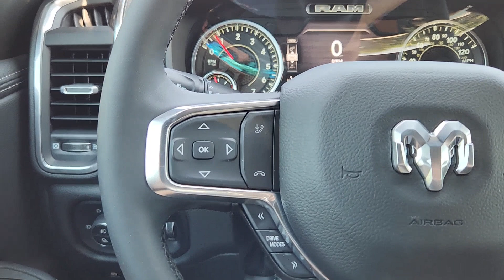2025 Ram 1500 Laramie TX Ennis, Palmer, Garrett, Ensign, Rice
New 2025 Ram 1500 Laramie available at Pegasus CDJR located in 305 S I 45 , Ennis, TX, 75119. Servicing the Ennis, Palmer, Garrett, Ensign, Rice area.

Here is a wonderful   2025  Ram 1500. The Ram 1500 strikes the perfect balance between tough strength and passenger comfort. Its fuel efficiency, impressive towing capacity, and safety features make it your go-to vehicle. The following are some of this vehicles highlighted options: Heated Steering Wheel
, Apple Carplay®/Android Auto®, Panoramic Roof, Navigation System, Keyless Entry, Cooled Front Seat(s), Power Passenger Seat, Heated Rear Seat(s), Bed Liner, Satellite Radio. Get the truck that's both strong and comfortable to drive. Get into the Ram 1500.